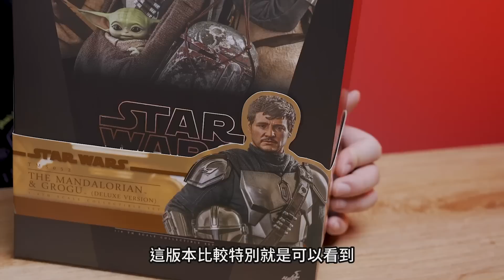【星戰開箱】星戰迷必收豪華版!! !最棒的曼達洛人&古古 Hot Toys 豪華版｜Mr.Joe Hobby.tv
Manda第三季大家都看了嗎？ 本款丁賈林挑扁擔的樣子真是帥爆了～

拍攝器材：Sony A7S3、Canon 5D3、GoPro 10、sony a6400